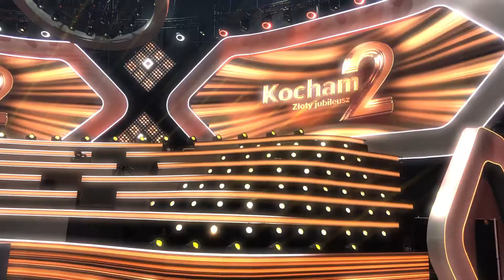Kocham Dwójkę | ARAM.eu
Led displays in set of tv show.